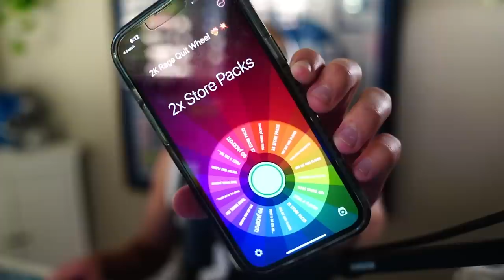Dirk Nowitzki Takes OVER! Wheel of 2K! Ep. #26